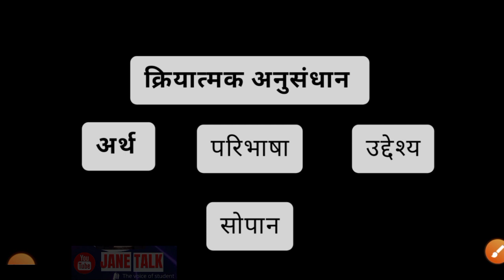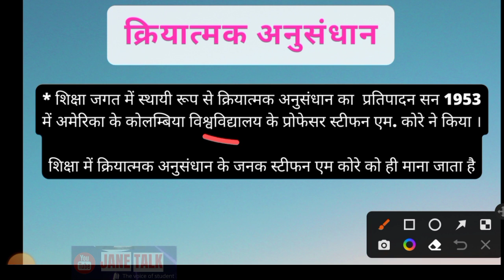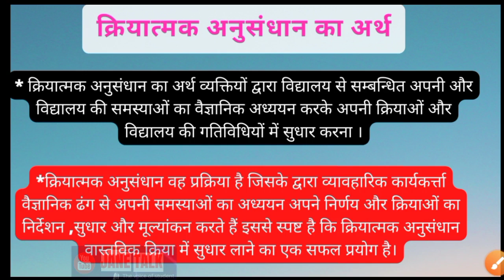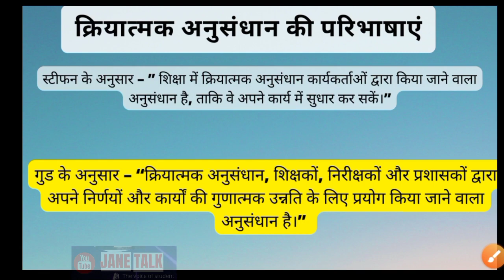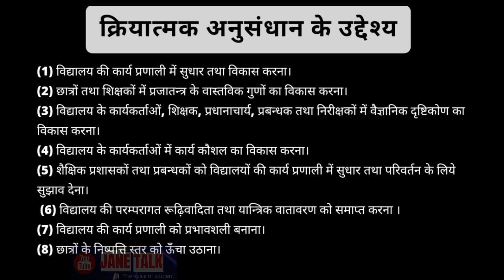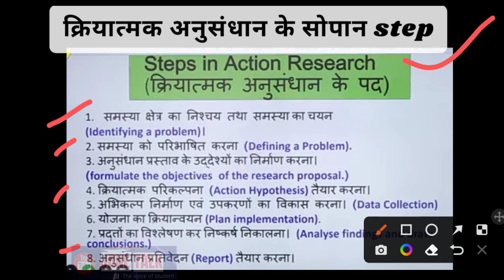RMLAU Bed क्रियात्मक अनुसंधान , अर्थ, परिभाषा ,उद्देश्य